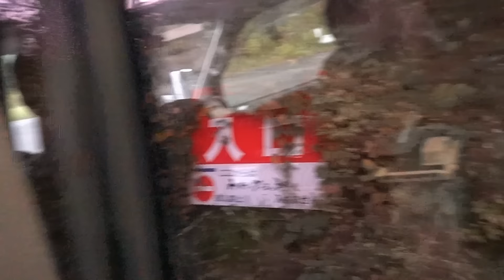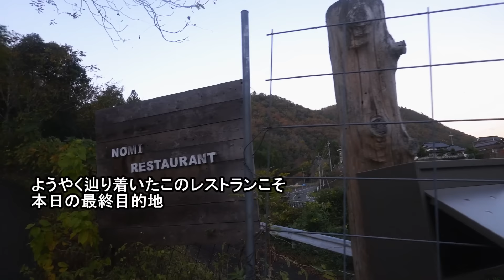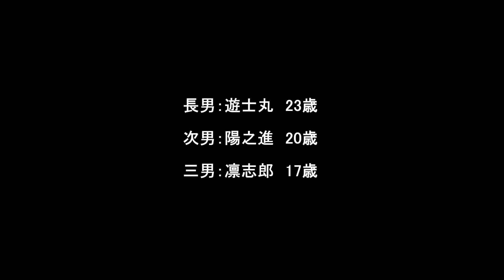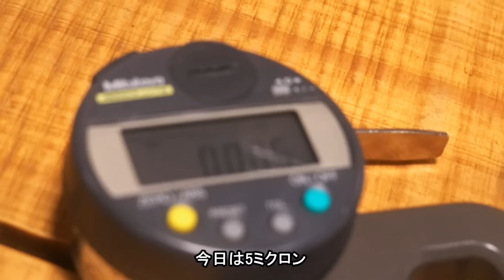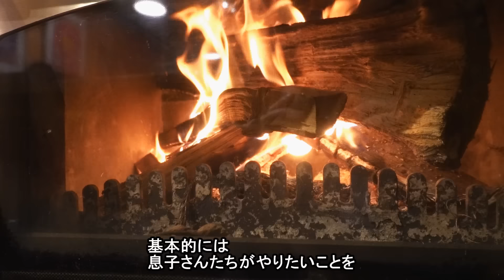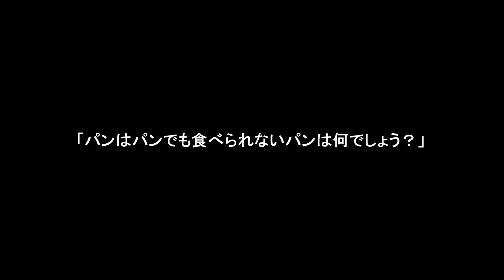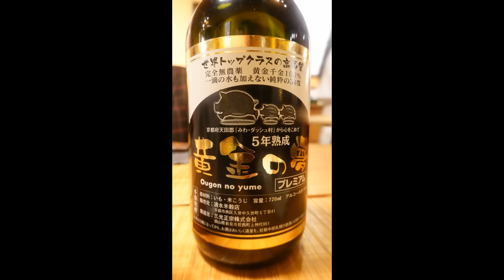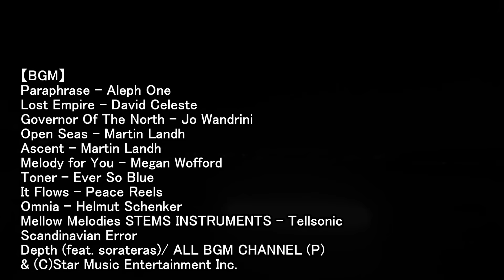3歳から包丁を握る若き3兄弟！京都の山奥で体験する驚異の切れ味の世界へ！【NOMI RESTAURANT (ノーミレストラン)】【和食㉚】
京都・福知山市の山奥にある「NOMI RESTAURANT」。
この日は昼に綾部市の「田舎の大鵬」で満喫し、温泉で休憩してからやって参りました。
驚くことにこちらのお店のシェフはなんと23歳、20歳、17歳の3兄弟。
3歳から包丁を握っていた兄弟による驚きの料理とは？
「切れ味」を「AREAJI」へ。切ることにこだわった驚愕の世界を刮目せよ！

【BGM】
Lost Empire - David Celeste
Governor Of The North - Jo Wandrini
Open Seas - Martin Landh
Ascent - Martin Landh
Melody for You - Megan Wofford
Toner - Ever So Blue
It Flows - Peace Reels
Omnia - Helmut Schenker
Mellow Melodies STEMS INSTRUMENTS - Tellsonic
Scandinavian Error